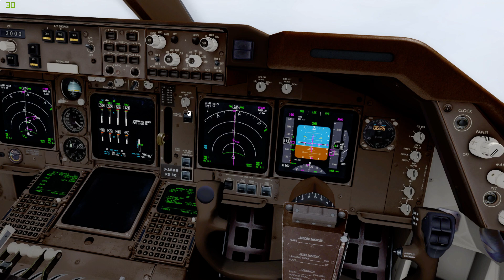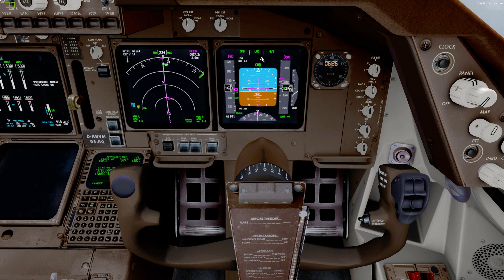Prepar3Dv4 PMDG747 with TrackIR RCTP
CPU:Intel E3-1231v3
GPU:EVGA GTX-1070
RAM:KingSton 8G*2